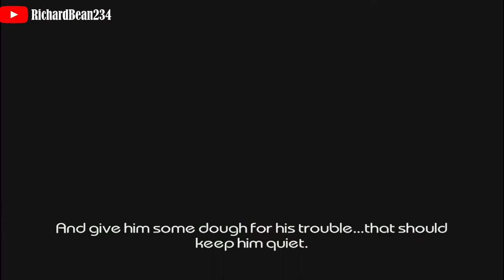Driver Parallel Lines - Mission.12 - Turning The Screw